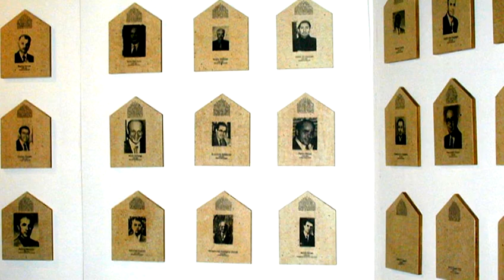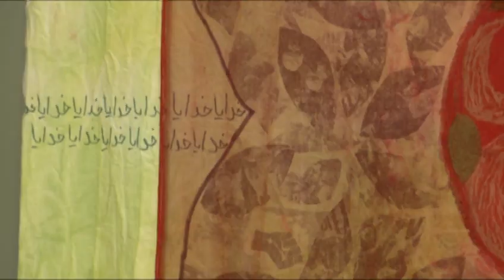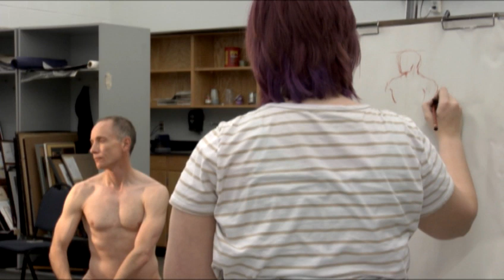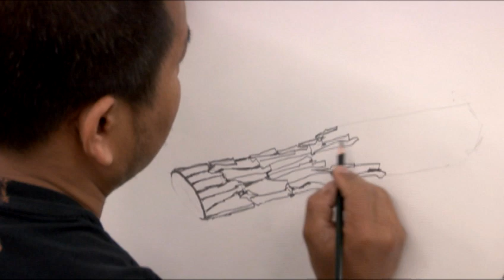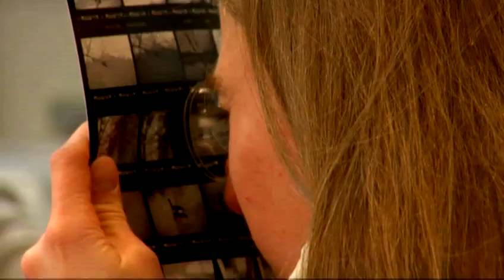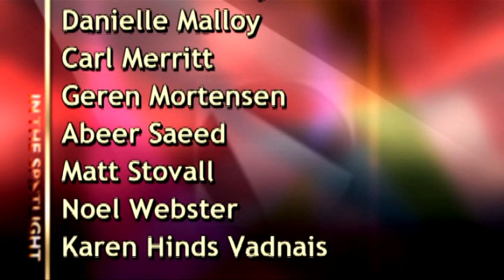In The Spotlight- Horowitz Center, May 2013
This program highlights the Horowitz Center for the Visual and Performing Arts, Howard Community College in Columbia, Maryland.  This month In the Spotlight talks with Kyle Coughlin about this year's HCC Jazz Festival, presented by the college's jazz faculty.  Grace Anastasiadis catches up with Director Brandon McCoy to talk about HCC's winter student production of Anton in Show Business.  We'll introduce Fahimeh Vahdat, who recently took on a new role as Director of HCC's Visual Arts program.  Angela Phillips sits down with Director Darius McKeiver to find out more about the Arts Collective's production of Prelude to a Kiss, and HCC's Arts and Humanities Division Chair Valerie Lash highlights an Evening of Student Arts, an event that showcases student work at the college.